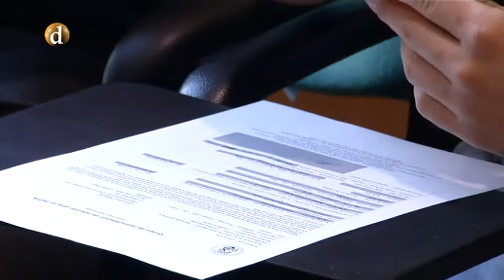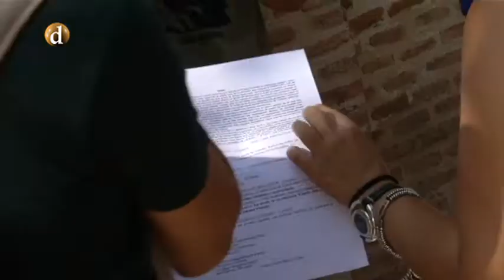Aumenta el numero de estudiantes de grado en la UCLM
La UCLM es la segunda de España donde más se incrementó el número de estudiantes de grado.